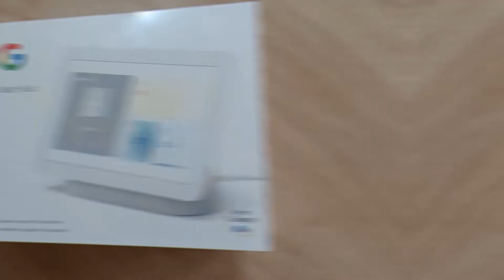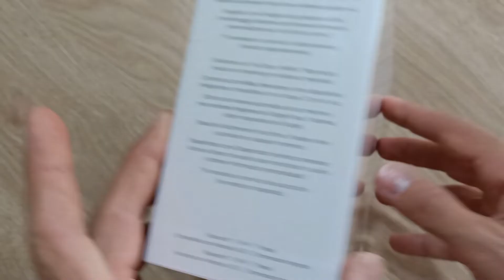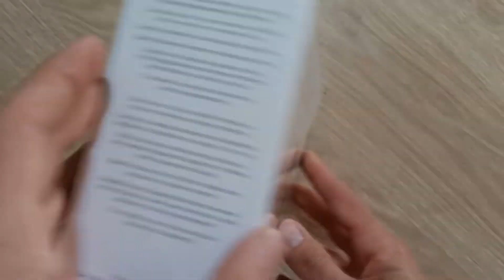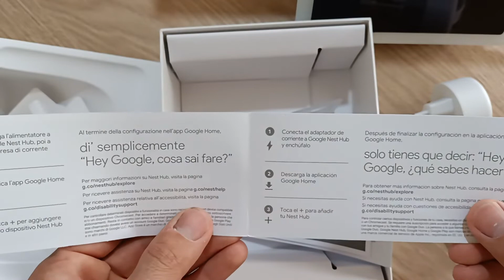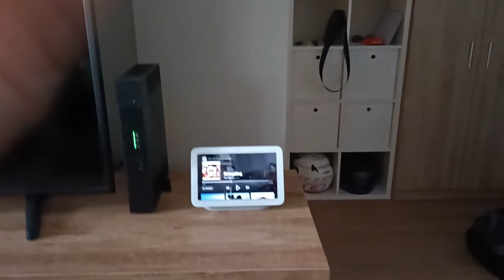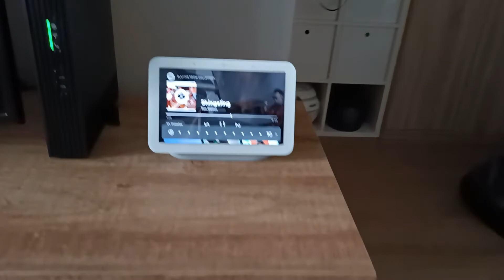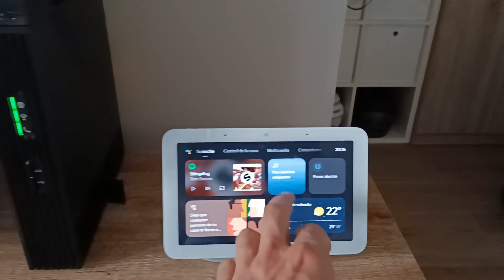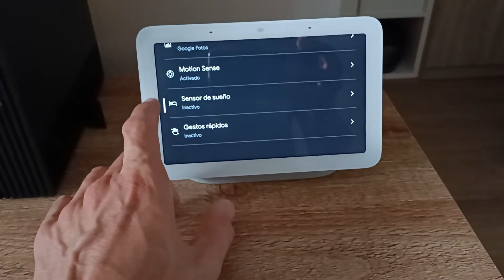Unboxing Nest Hub - Tu Asistente Virtual De Google - Controla Todo Tu Hogar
Qué pasa familia? En esta ocasión os traigo el Unboxing de este asistente de google, podrás controlar todo tu hogar desde el dispositivo.